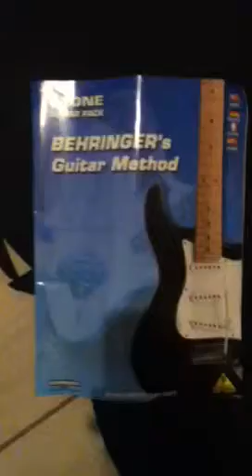VENDO/TROCO Guitarra Strato Behringer 'El Toro'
Tá aqui o vídeo que eu fiz mostrando o produto!
O preço de VENDA está 250.
TROCAS: cajón FSA inclinado novo, qualquer cor!